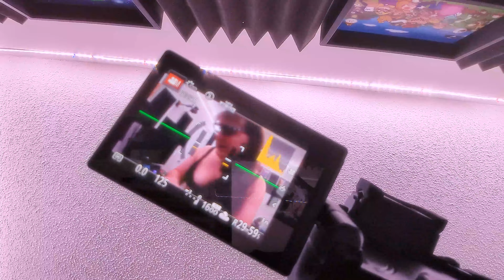I Take 40 Photos and 2 Videos of Myself Before Bed Every Night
I thought y'all might wanna see a sneak peek of my nightly transition documentary photoshoots! 🥰